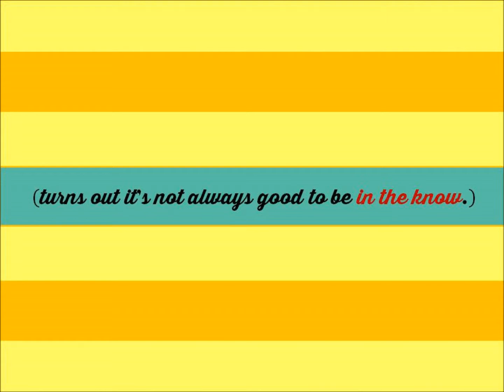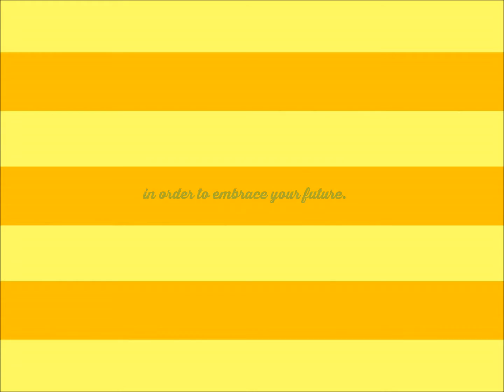Cozy Mystery: Trailer for GRAND THEFT RETRO, Samantha Kidd Style & Error Mystery #5 by Diane Vallere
Cozy Mystery Book trailer for GRAND THEFT RETRO: Samantha Kidd Style and Error Mystery #5 by Diane Vallere.

About the book:
When Samantha Kidd’s job at Retrofit Magazine leads her into the archives of seventies style, she’s prepared to report on patchwork velvet and platform shoes, but she never expected to uncover the theft of a major collection of samples from runway shows that took place before disco died. And when the guilty party threatens Samantha's family and friends, her priority shift into protection mode. The investigation heats up faster than fondue over sterno, and all too soon Samantha learns that while beat goes on, there’s no guarantee that she’ll go on with it.